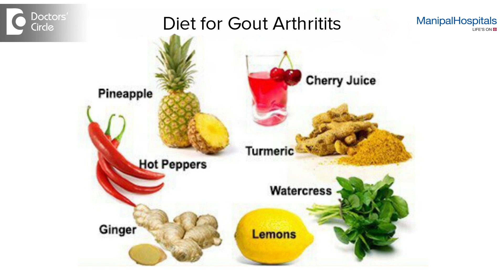Do's and Don'ts of living with Arthritis - Dr. Sunil G Kini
Do's and don'ts of Arthritis, answer to this mainly depends on what condition we're dealing with. If it is the most common osteoarthritis then the do’s would obviously be to keep yourself healthy and fit, keep your knees strong so that your muscles take more weight and load your joint less often which leads to less wear. It also involved eating the healthy diet and living a Healthy lifestyle. The Don’ts obviously if you have osteoarthritis we ask patients not to sit square legs and do deep knee flexion exercise as the cause more wear and also don't say no to put much weight, obesity which is the most common factor for failure of knees and ware which we often see. Another condition such as Rheumatoid arthritis which affect the young. So I would like to reiterate that is very important that the patients you have a knee pain in the younger population without any injury should consult the Orthopaedic surgeon all the Rheumatologist because early diagnosis of rheumatoid arthritis or any other inflammatory Arthritis is very much treatable by medications and if you treat them at the right age they don't go in to re emissions. So that they don't go into Arthritis and says matter of 10 to 20 years. Other forms of Arthritis such as crystal Arthritis, Gouty Arthritis can also be treated by lowering their uric acid levels dietary modifications in these  definitely help and also medications play very important role in the treatment of Crystal induced arthritis.